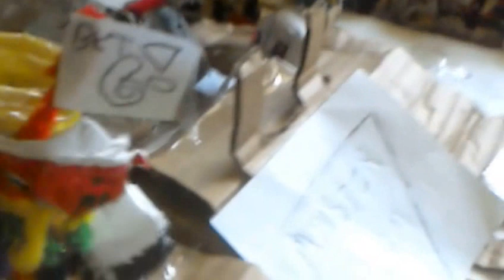monster jam W.F18 TRACK I BUILD SHOW ON THE 14!